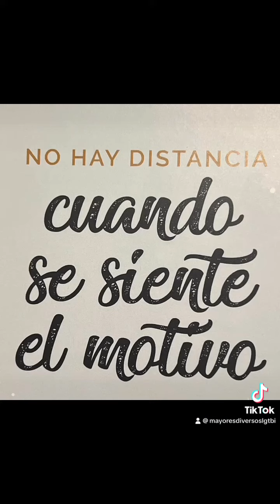8 de marzo de 2024